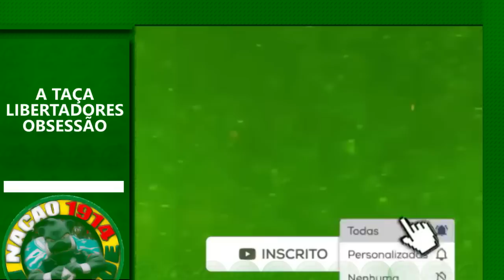chocou a cbf! a casa caiu! vazou tudo da arbitragem! | obrigado leila, você fez o certo! |novidades